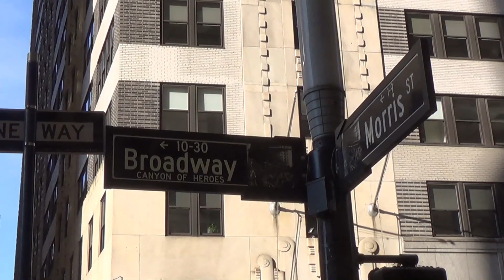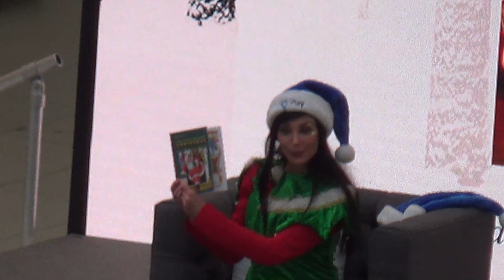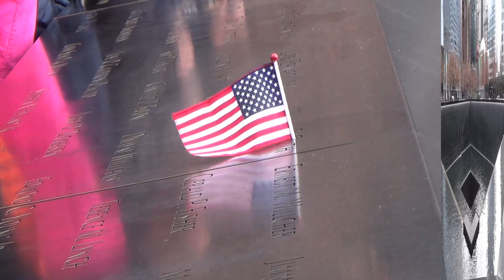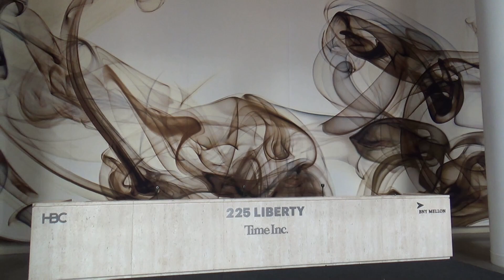Нью-Йорк перед Рождеством. New York before Christmas.